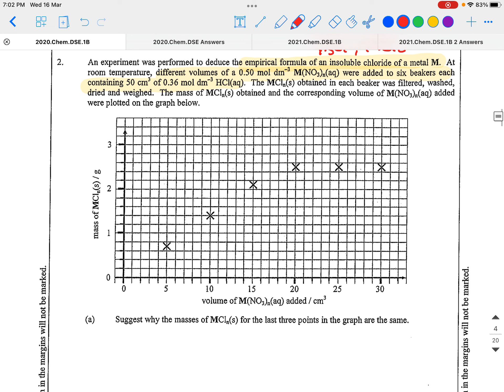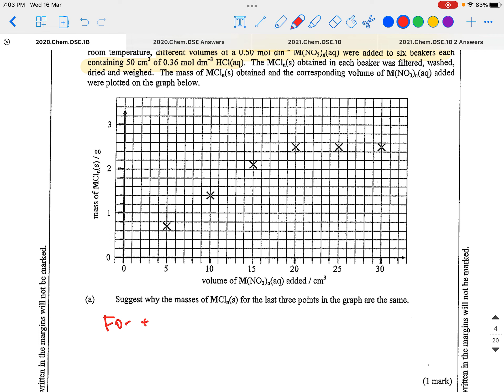2020 Q2 (Acids and bases)